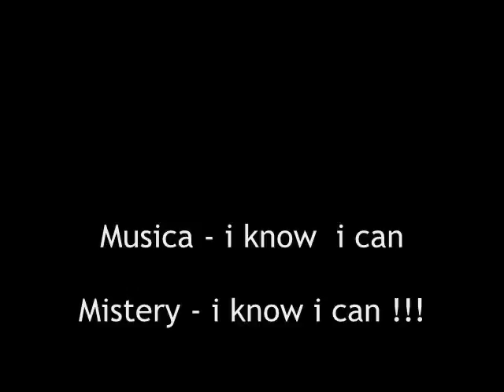Mistery Crew (raxa Line up)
Editado com algumas entradas do Mistery Crew, raxa contra Line Up

Na ordem com q aparecem as fotos

Bboy
Gambazinho (Shigay)
Hong 10 (eiJi)
Makoto
Hideki
Fabio
Sushi
TakoYaki (ToShi)
Thie
Yuka
Carol
Tata
MouSe

Parabens ai pro pessu do Mistery ^^
ganhamos esse racha , video fiko legalzinho